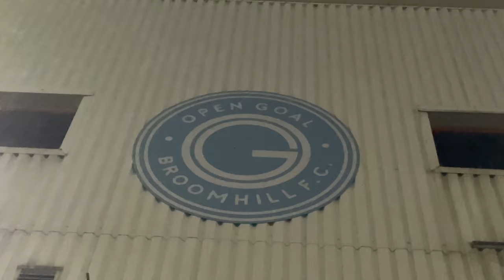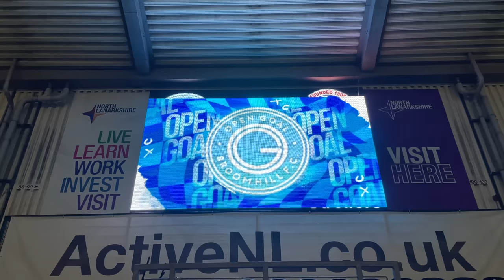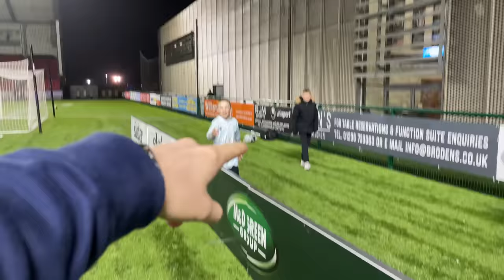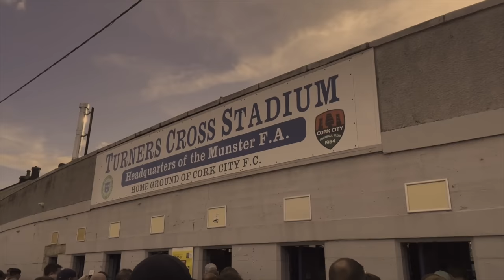Does SI FERRY Believe His Team Can WIN PROMOTION??📈| Open Goal Broomhill Vlog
Socials📲 - @blairmcnally1